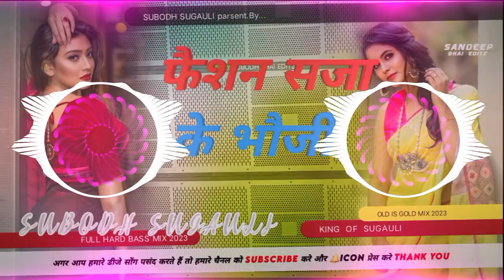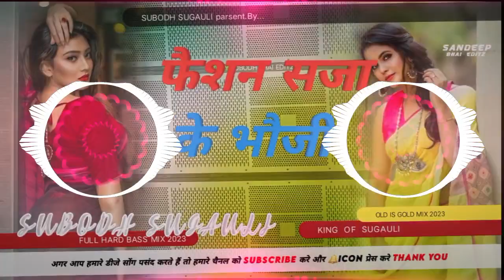Malai Music Faisan Saja Ke Bhauji Pawan_Singh New Bhojpuri Dj Song Kaha Jaat Badu Ho Superhit Song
Dj Malaai Music ✓✓ Malaai Music Jhan Jhan Bass Hard Bass Toing Mix

Dj RK
Dj Avinash Hajipuri
Dj Lalkar Hajipur
Dj Sujit Sudhir Hajipuri
Dj Prince Babu Hi tech
Ramkumar Babu Hi tech
Dj Suchit Raj Gorakhpur
Dj Rajkamal Basti
Dj Subodh Hi Tech Sugauli
Dj Sumit Bihar

navrati Special
navratriremix songs